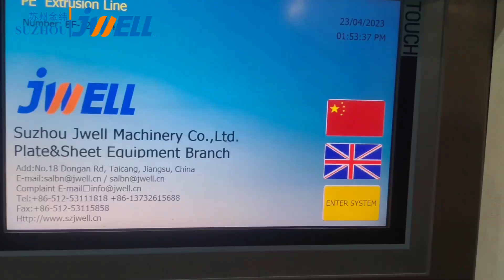Jwell pp pe board extrusionline